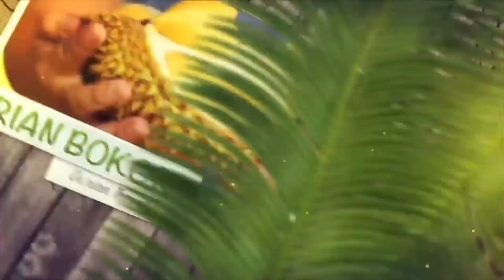DURIAN RASA PERMEN SUGUS DI PULAU BINTAN KEPRI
di kepri banyak ditemukan karantungan atau durian  daun, durian ini punya rasa yang unik rasanya seperti permen